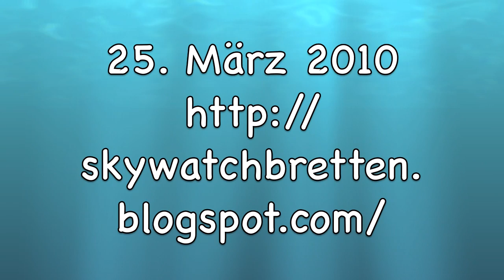skywatchbretten - 25. März 2010